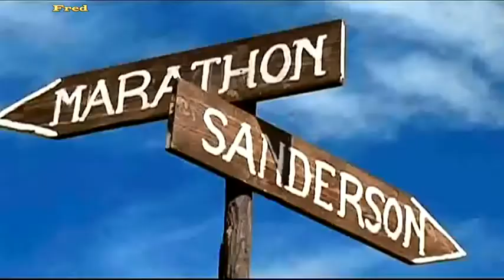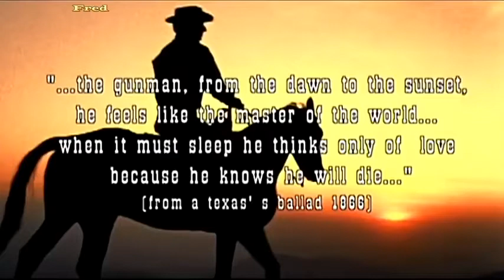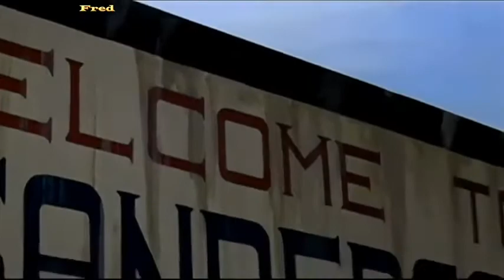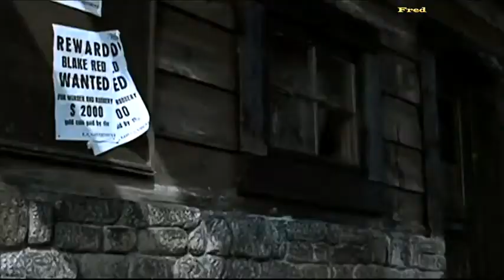EL ÚLTIMO REVOLVER ★★☆ PELICULA WESTERN ☆ ★ ★ -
- Título original
    Jim il primo
Año
    1964
Duración
    98 min.
País
    Italia Italia
Dirección
    Sergio Bergonzelli
Guion
    Ambrogio Molteni, James Wilde Jr.
Música
    Marcello Gigante
Fotografía
    Romolo Garroni, Amerigo Gengarelli
Reparto
    Cameron Mitchell, Carl Möhner, Célina Cély, Kitty Carver, Livio Lorenzon, Mariangela Giordano, Luke Aaron, Anna Lina Alberti, Donato Di Sepio, Luigi Batzella, Calisto Calisti, Fanny Clair, Ugo Fangareggi, Giulio Maculani, Rosy March
Productora
    Rasfilm, Sagebrush Productions
Género
    Western | Spaghetti Western
Sinopsis
    El peligro llega a la tranquila localidad de Sanderson con una banda de forajidos, liderada por el famoso Lindahl Jess, quien se hace cargo de la ciudad en previsión de la llegada de un gran cargamento de oro. El misterioso jinete enmascarado, Jim Hart, vuelve a aparecer para proteger a la población local